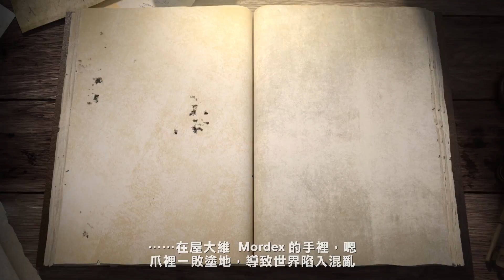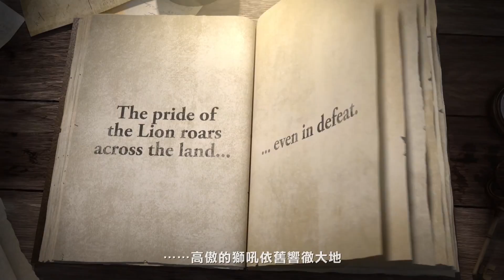《英靈神殿大亂鬥》第 4 季戰鬥通行證｜上市預告片 - Brawlhalla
第 4 季戰鬥通行證現已推出！尊榮獅會的殞落已經在最新的戰鬥通行證賽季中掌握了英靈神殿。

所有玩家現在都可以挑戰戰鬥通行證途徑以及每週任務以解鎖更多道具。加入遊戲並且探索所有全新內容吧！

探索《英靈神殿大亂鬥》，這是在 PC、PS4、PS5、Xbox One、Xbox Series X|S、Nintendo Switch 以及手機平台上最熱門的格鬥遊戲之一！

即刻免費暢玩！